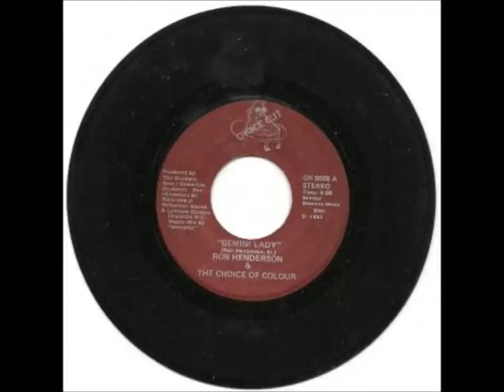Ron Henderson - Gemini Lady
Ron Henderson - Gemini Lady, 1983 on Choice Cut Records Rare Soul